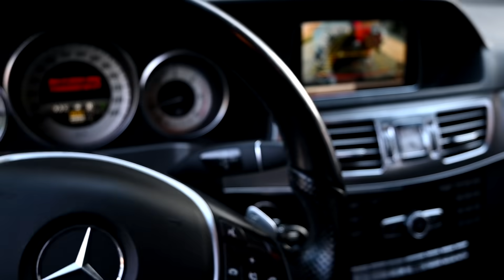TRY NOT TO LAUGH (Superheroes) 2021